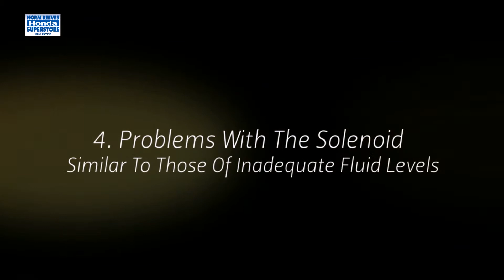Most Common Honda Transmission Problems In West Covina - Pomona Honda Dealer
Norm Reeves Honda West Covina has the volume selection of Honda vehicles that most people want to shop from. Norm Reeves Honda West Covina also has exclusive Price Protection Guarantee to offer you additional peace of mind on what you pay. It states that, if you find the same new Honda for less within five days, Norm Reeves will pay you the difference or buy your car back. To date, we haven’t found a better offer than this. Norm Reeves Honda West Covina is known for great service fast. Of course you’ll find certified technicians that specialize in Hondas, and who are continuously trained to be experts in one particular brand. But there’s a whole bunch of every day benefits not to mention a Service Price Comparison that shows how costs stack up against independent repair facilities. Oh, and no matter when you stop by, free refreshments and Wi-Fi will always be waiting!

Norm Reeves Honda West Covina
1840 East Garvey Ave. South West
Covina, California 91791